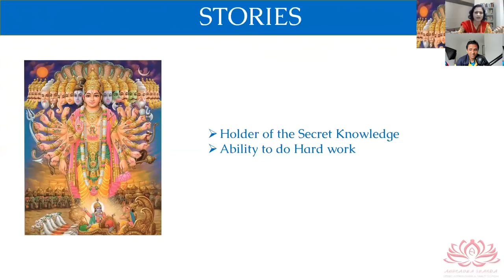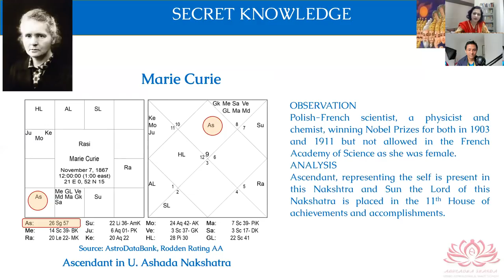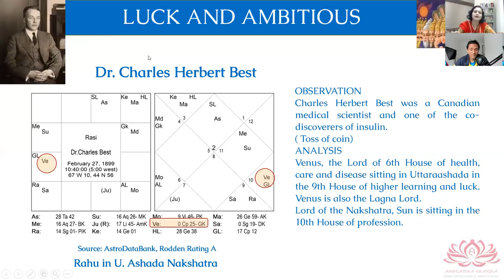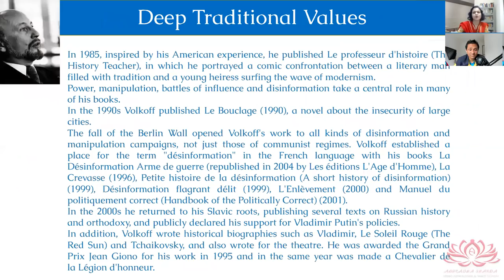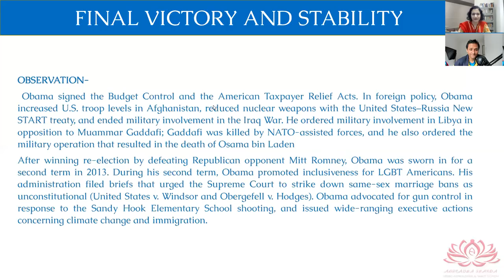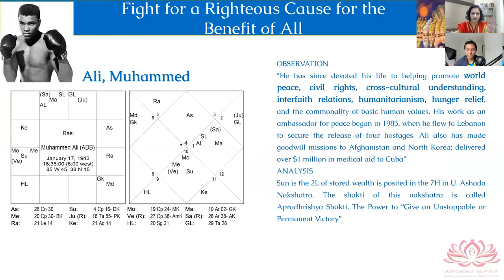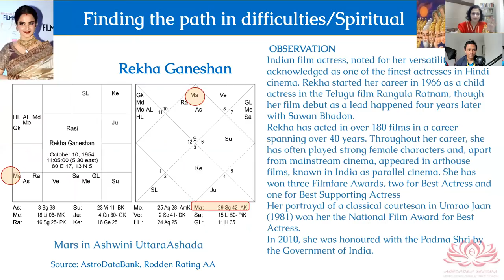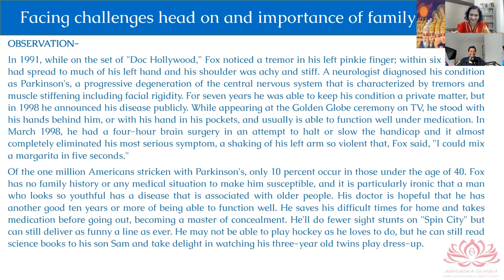Uttarashada Nakshatra secrets by Anuradha Sharda - Part 2/3 - Examples & Ganesha